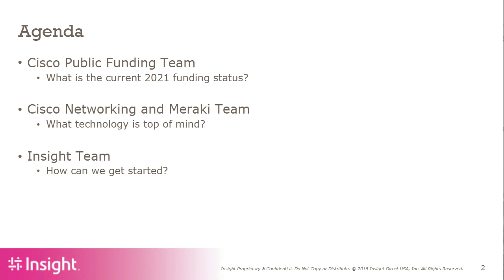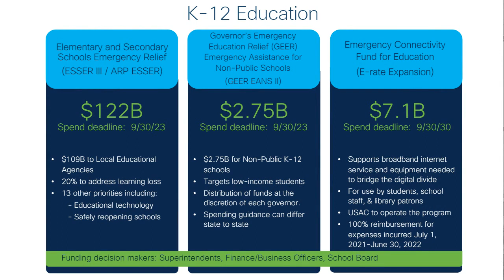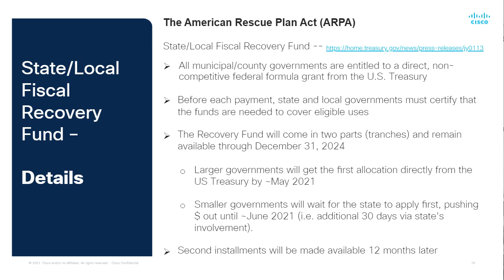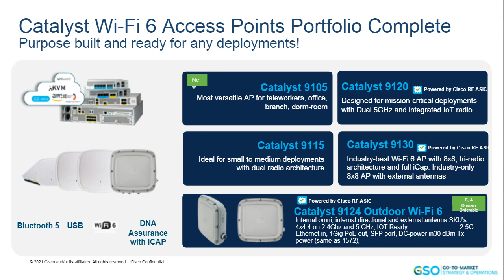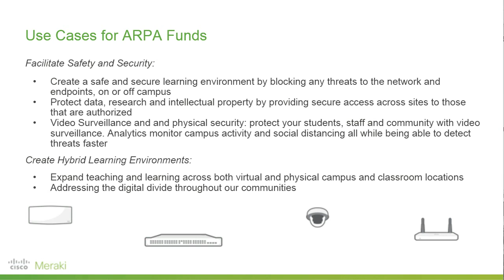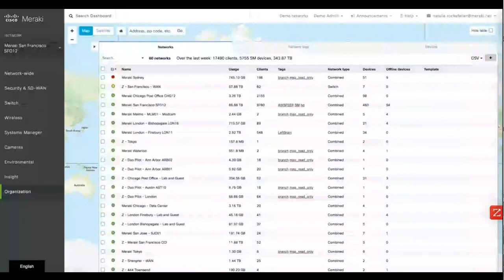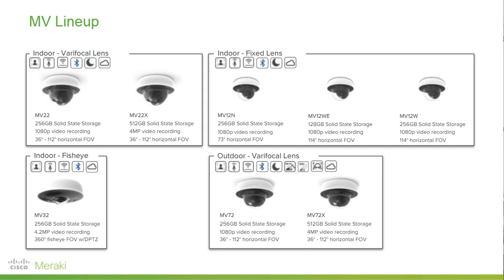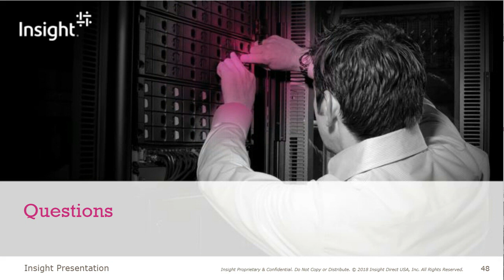Webinar | Cisco Networking Solutions for Public Funding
Join us as we connect with Cisco public funding and networking experts to hear the latest updates on the ARPA and CARES 3.0 Act, and the impact these will have on your future IT projects. Receive updates on the latest solutions to get you ready for the evolving work environment and how to utilize federal funding to achieve all your network goals.